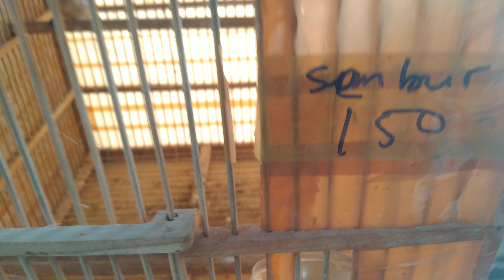MB TROTOL,CUCAK IJO,CISEM,GLATIK BATU,PRENJK KLAWU READY STOCK